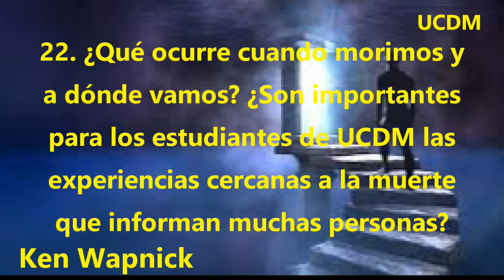22.¿Qué ocurre cuando morimos, a dónde vamos? Exp. de cercanía a la muerte- Ken Wapnick - UCDM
Las preguntas más comunes en torno a Un curso de milagros.
 | UCDM | Ken Wapnick, colega y amigo de la escriba de UCDM, Helen Schucman. Kenneth Wapnick ha sido descrito
por Gary Renard (la desaparición del universo) como el mejor maestro de Un curso de milagros.
VIDEO ELABORADO POR HUGO DEL RAZO CRUZ (amigo, que se ofreció generosamente como voluntario para compartirnos este trabajo)